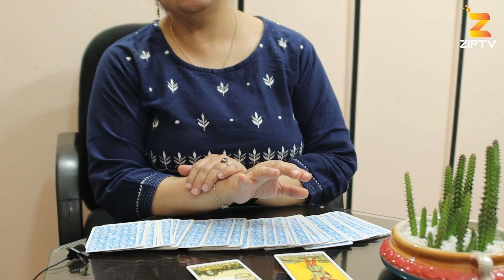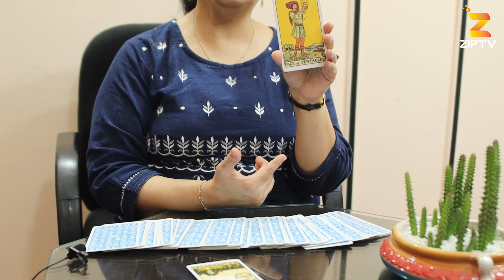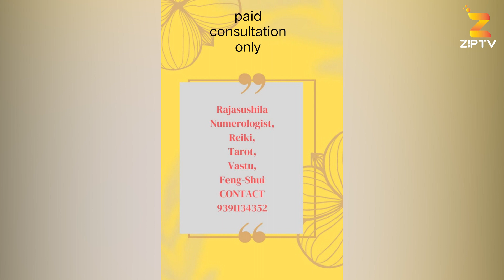IND vs WI 4th T20 Match 2022 TAROT Prediction | Who Will Win | India vs West Indies | @ZIP Tv